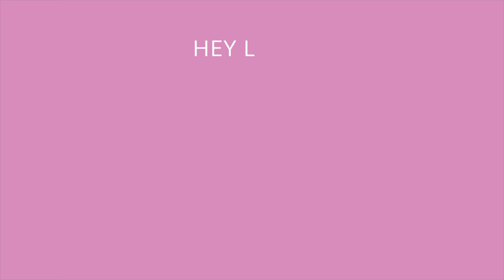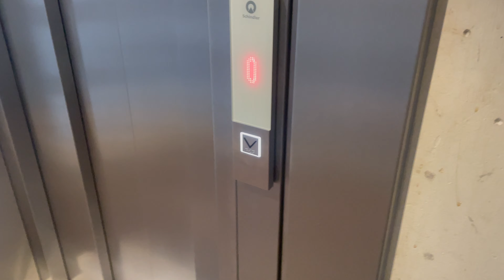RAMADAN VLOG 2024🌙 | 7AM morning routine | mid-terms, fasting while studying, Dinner with family🤲🏼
Hello beauties!
Welcome to a day in my life during Ramadan, where I take you through a day while I am fasting RAMADAN and STUDYING at the same time. Last but not least, in this video I get to spend lots of time with my family which is the most important thing🌷 Don't forget to like, comment, and subscribe for more vlogs, morning routines and academic content!